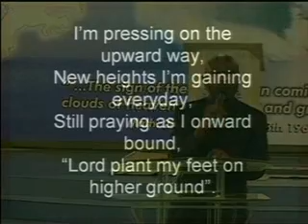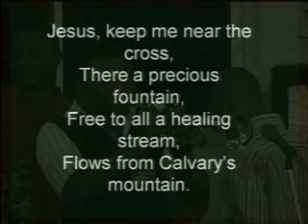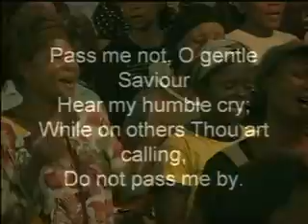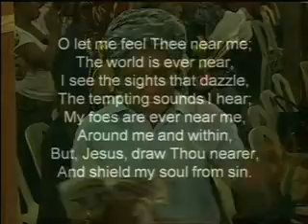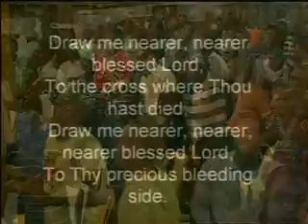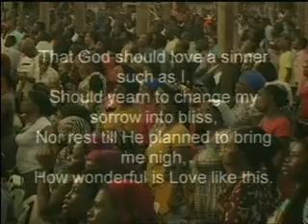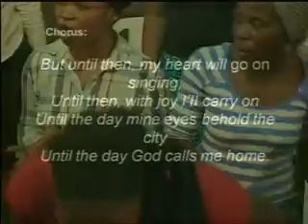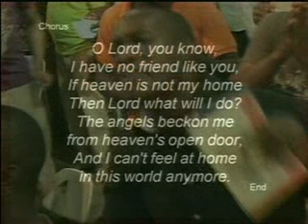HYMNS & WORSHIP FRI. 12TH OCT., 2012